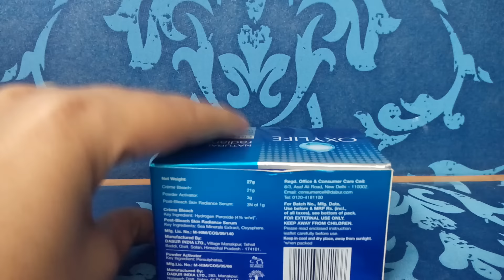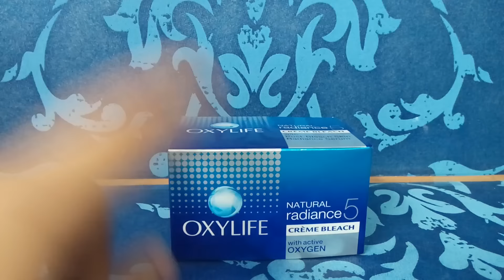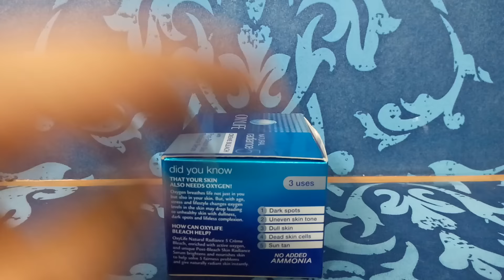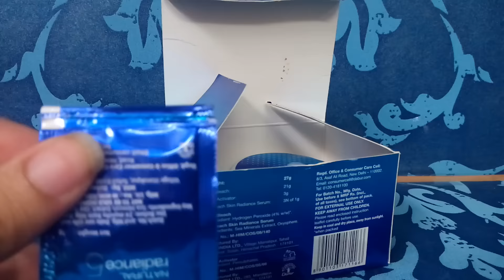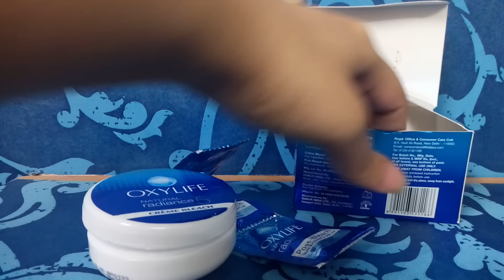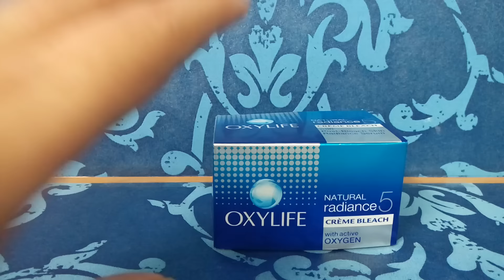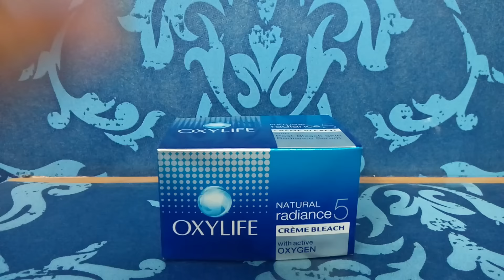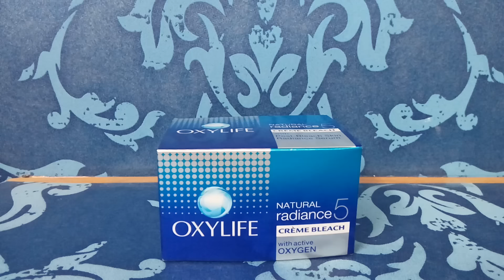BLEACH|OXYLIFE BLEACH REVIEW| HOW TO APPLY BLEACH AT HOME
Excellent face bleach